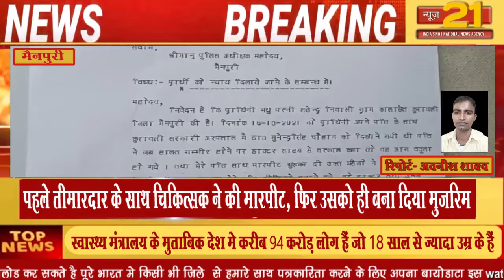मैनपुरी : पहले तीमारदार के साथ चिकित्सक ने की मारपीट, फिर उसको ही बना दिया मुजरिम